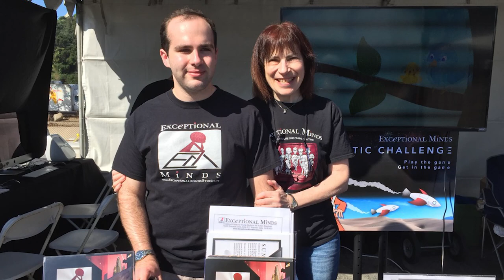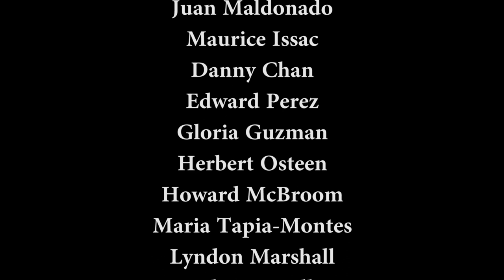Lanterman 50th Anniversary